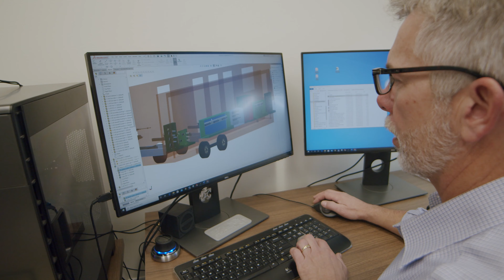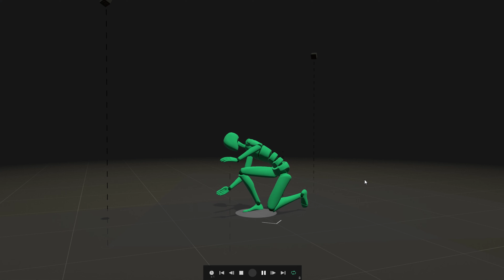More Than a College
At NLC we offer a comprehensive portfolio of business services ranging from industry-leading training to customized business solutions. We can assist your company with training and education throughout the careers of your employees. Whether you’re seeking apprenticeship programs, journeyman refresher training, assessments of your workforce or programs, or customized training, we will work with you to improve the safety and productivity of your employees.